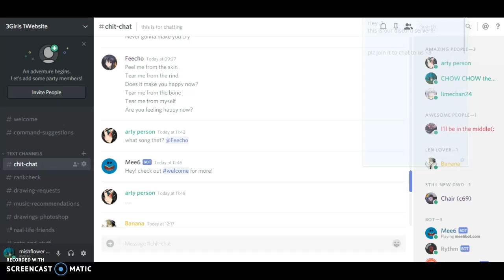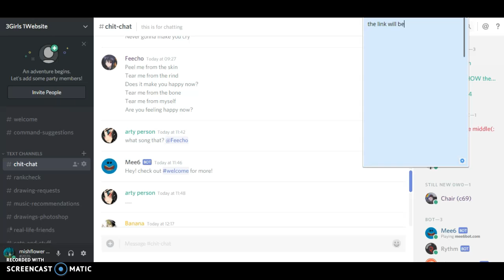Discord Chat!!!!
discord chat plz join!!!